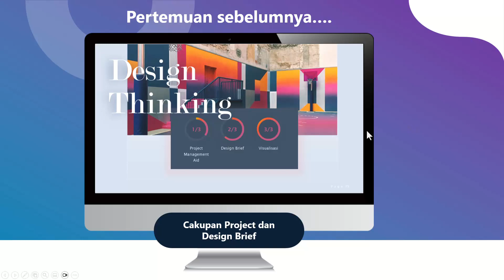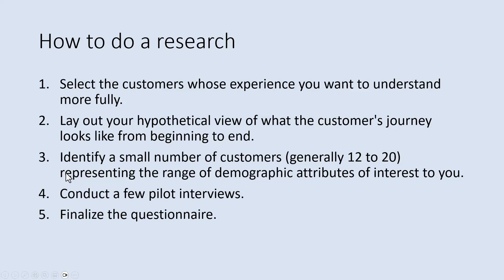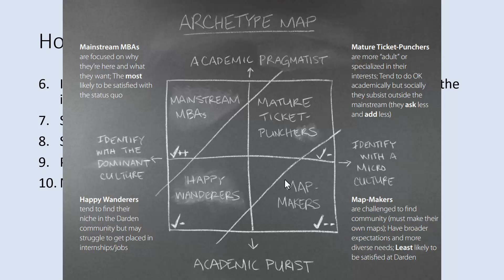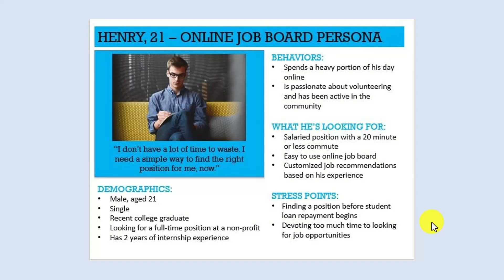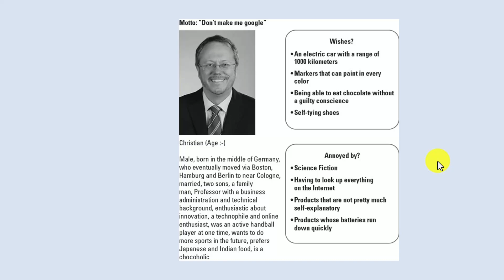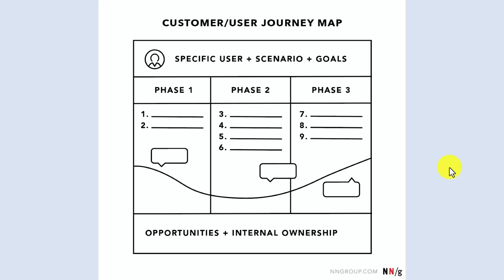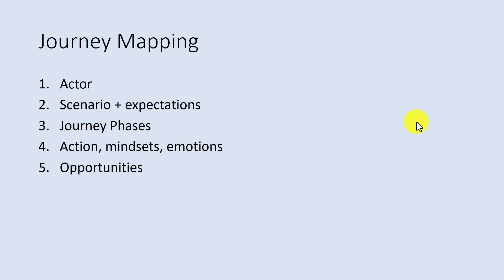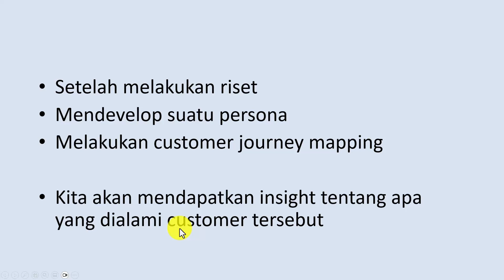Design Thinking Pertemuan 03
Ini adalah pelajaran Design Thinking pertemuan 03 membahas tentang riset & identifikasi insight.

Semoga bermanfaat